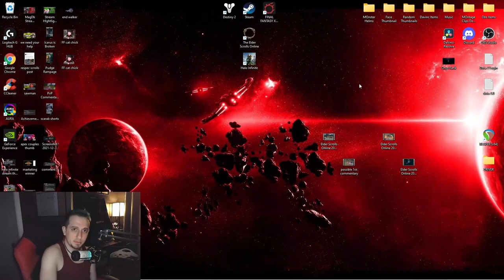Why are YOU NOT Using this Skill? | ESO Deadlands PvP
Sorry Fellas this is the correct video, i scheduled the wrong video to be uploaded this morning. Aploogies

⏰Timestamps⏰

🎵Music🎵
All Music used is form these guys, give them some love!!!